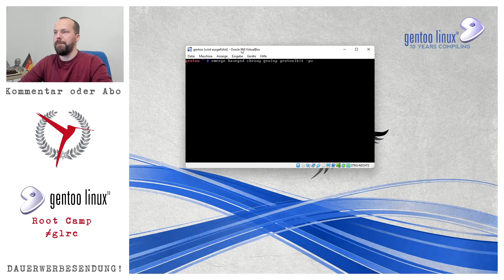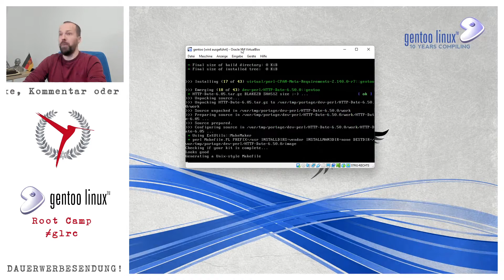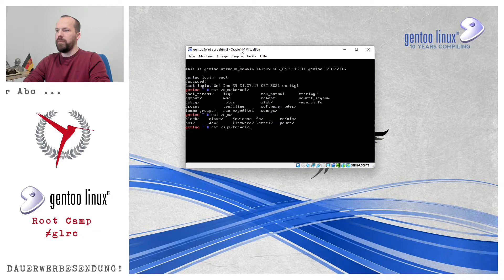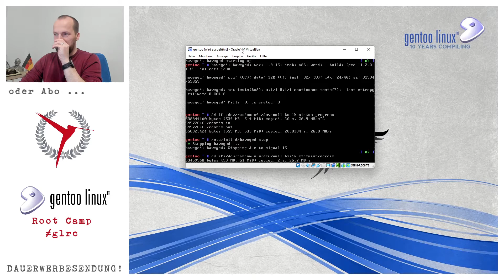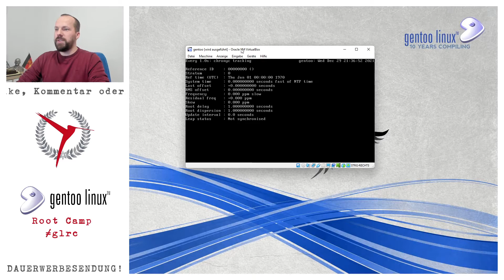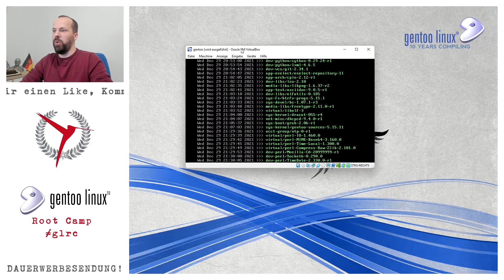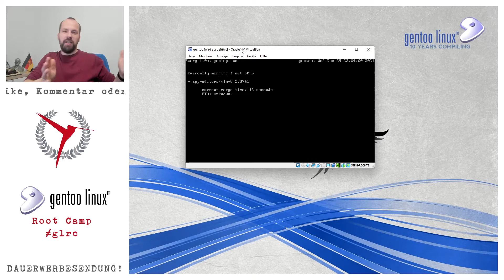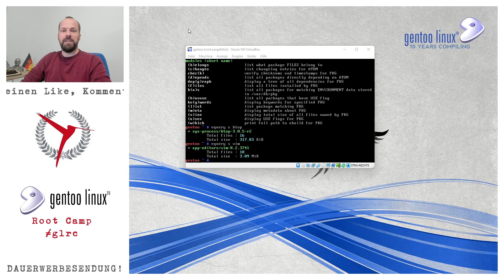GLRC 09: Kleine Helferlein | Gentoo Linux Root Camp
Ich lade euch ein zu meinem GLRC (Gentoo Linux Root Camp). Im Gegensatz zu meiner Reihe "Let's Play Gentoo Linux", welche live aufgenommen wurde und mit einem kaputten Gentoo endete, geht es hier nun häppchenweise weiter.

Teil 09 stellt euch ein paar kleiner Helferlein für den Alltag vor.

Sprungmarken:
00:00 emerge
01:50 haveged
07:55 chrony
09:41 htop
10:04 genlop
12:32 gentoolkit